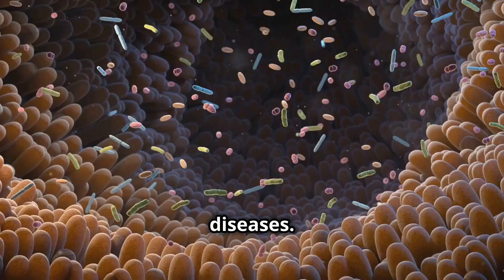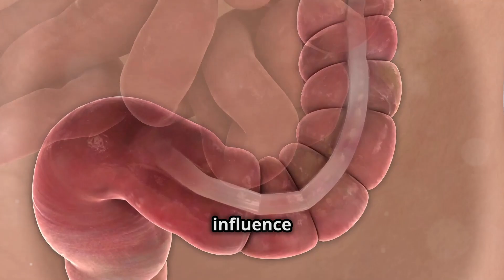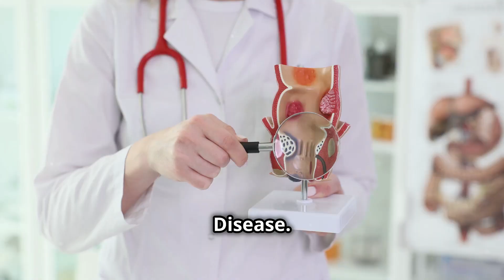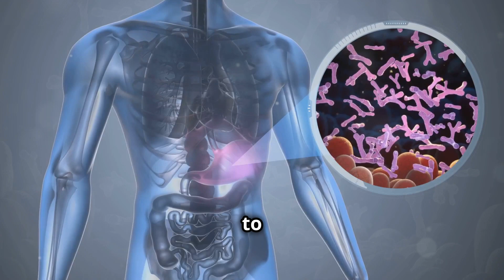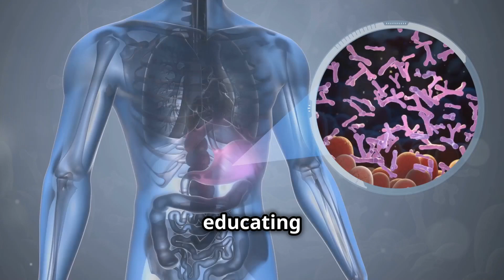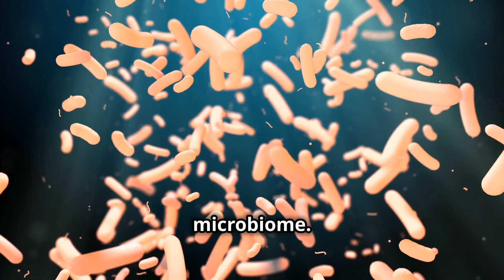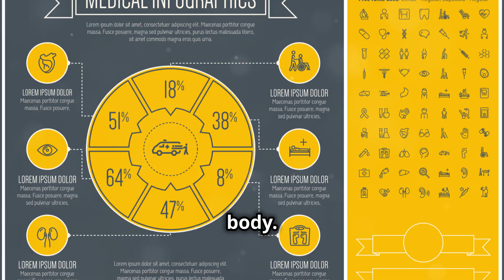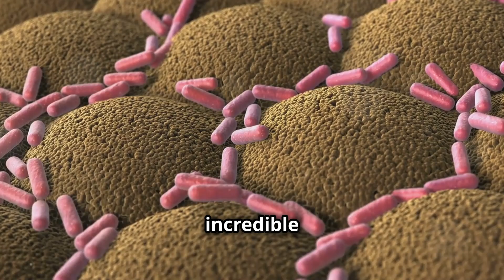How Gut Health Impacts Your Whole Body: Why Your Microbiome Matters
The Gut Microbiome: Why Gut Health Impacts Everything

Hi Everyone, and Welcome to Elias Debebe Channel!

In this video, we dive into why gut health is the foundation of overall wellness. From digestion to mental health, your gut microbiome is key to keeping you healthy. Learn how to support your gut with probiotics, prebiotics, and dietary changes to balance your microbiome and boost immunity. Discover actionable tips to improve your gut health naturally!

✅ Timestamps

00:00:00 - Welcome to the World Within
00:00:53 - The Microbiome
00:01:54 - More Than Just Digestion
00:02:55 - The Gut Lining and Its Importance
00:03:50 - A Slippery Slope to Fatty Liver Disease
00:04:51 - A Gut Reaction to Inflammation
00:05:54 - A Complex Relationship
00:06:52 - The Power of Diet on Your Microbiome
00:07:15 - Prebiotics vs. Probiotics
00:08:18 - Inflammation and Beyond
00:08:51 - A Highway of Communication
00:09:19 - Conclusion

Foster a positive environment in the comments section and promote kindness. A trigger warning is extended to those with disordered eating tendencies.

🔎 Related Phrases:

Gut Health Tips, Improve Gut Health Naturally, Probiotics For Gut Health, Gut Microbiome Benefits, How To Fix Leaky Gut, Foods For A Healthy Gut, Gut Bacteria And Immunity, Gut-Brain Connection Explained, Natural Remedies For Gut Health, Best Probiotics For Digestion, Signs Of Poor Gut Health, Healthy Microbiome Diet, How To Heal Your Gut, Prebiotics And Probiotics Benefits